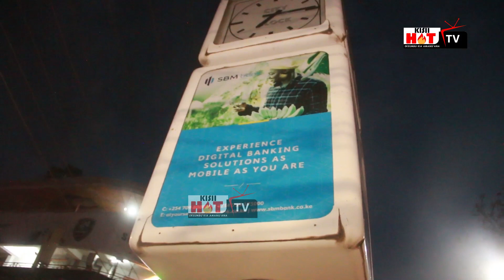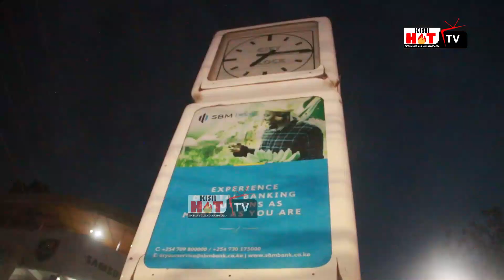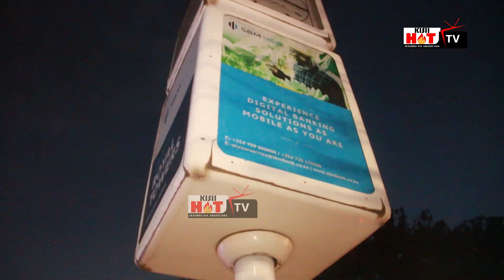"Baba tunaomba Kindiki akufe" Tireless Azimio supporters from Kisii county curses Ruto and Kindiki